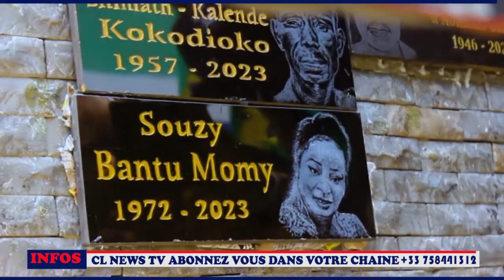Enterrement ya souzy muana naye inconsolable boyoka décision bazueli Gabriel THERESIA syla belvie